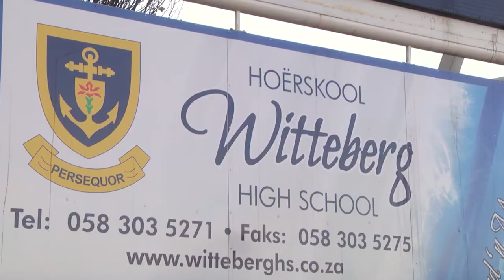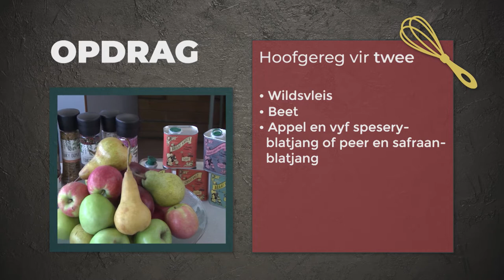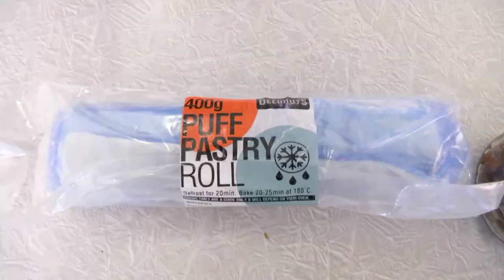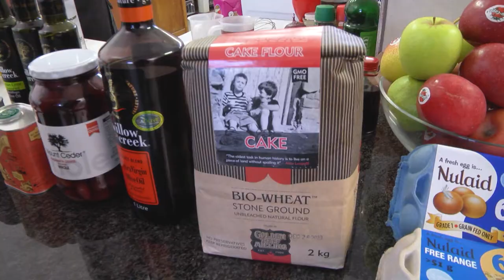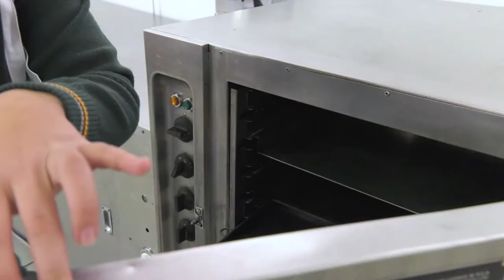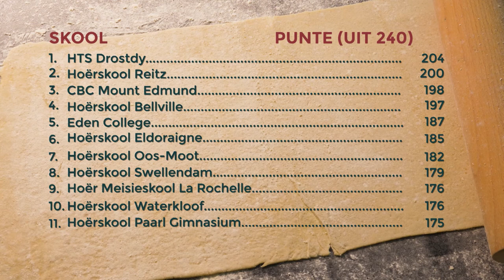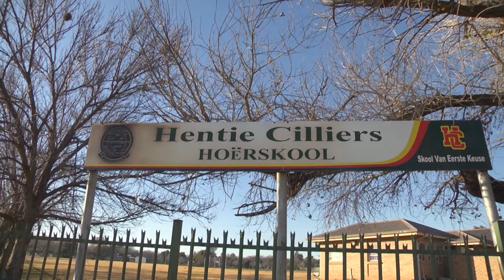SKOLE KOOK SEASON 01 - EPISODE 07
Skole Kook is an international cooking competition for Gr. 11 learners across South Africa.
In this episode teams from Witteberg High School and Reitz High School battle it out in the kitchen for a place in the finals.